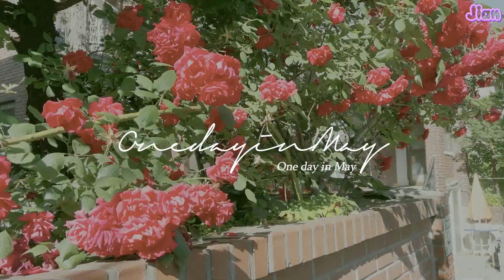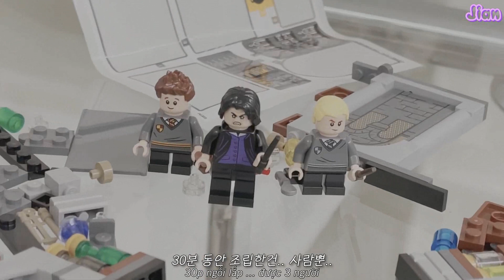[Vietsub] 1 ngày của tháng 5 - Park SeoHam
[Vietsub] [VLOG] 1 ngày của tháng 5 - Park Seoham
Thật ra tên tiếng hàn là: Ngày xuân đẹp trời với nước hoa và lego, xong tui định ghi là: Ngày xuân, nước hoa và lego. Nhưng mà nghe nó cũng chuối quá :))
Sooooo dịch từ tiếng anh đi :))))
Translated by Jian